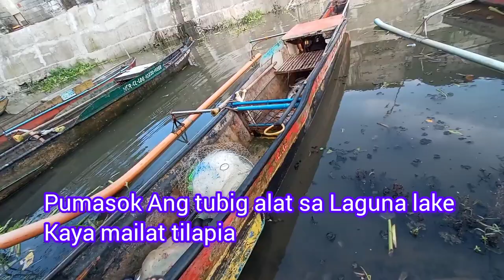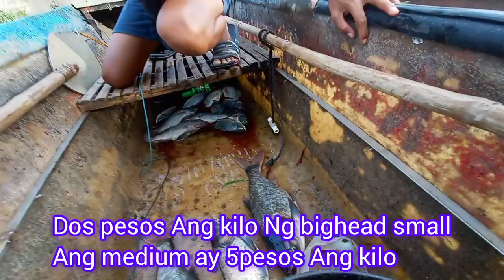MADALANG NA NGA HULI SOBRANG MURA PA MG ISDA